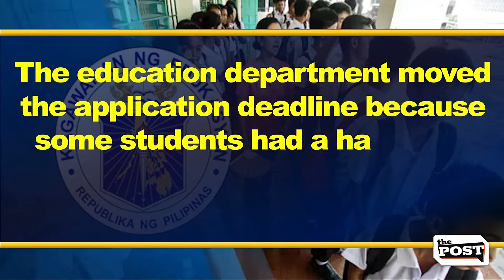CONDITIONAL VOUCHER APPLICATION DEADLINE EXTENDED - DEPED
Panoorin ang buong detalye.